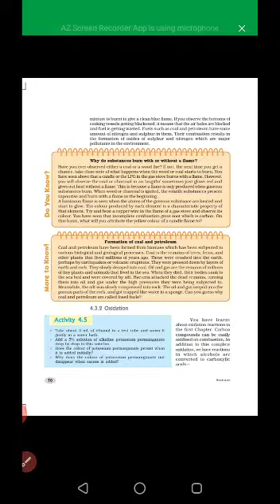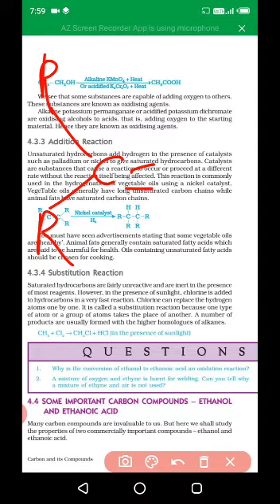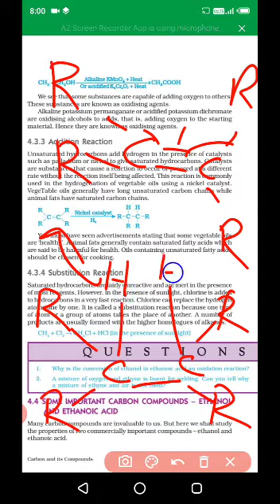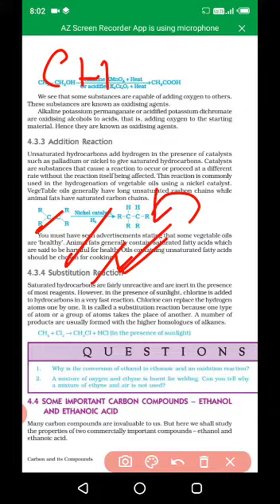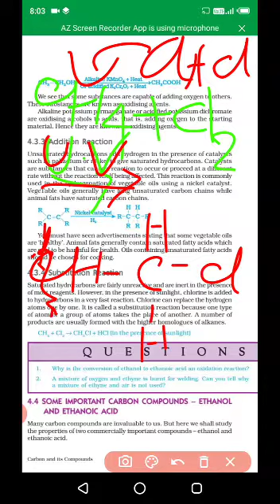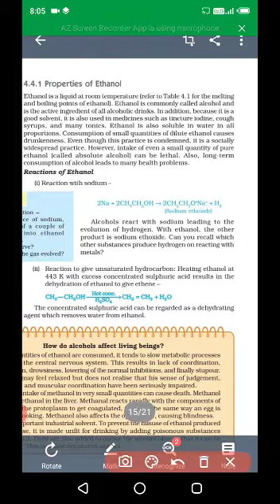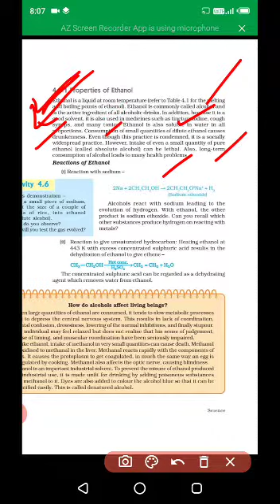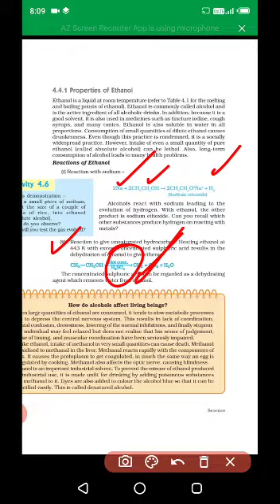CLASS X CHEMISTRY PART 42